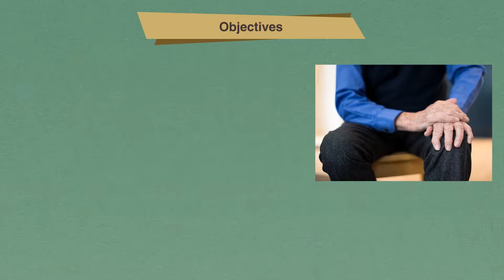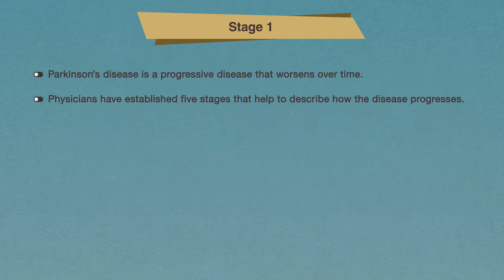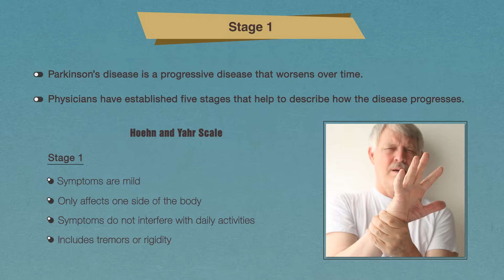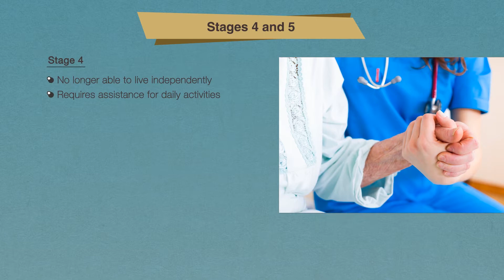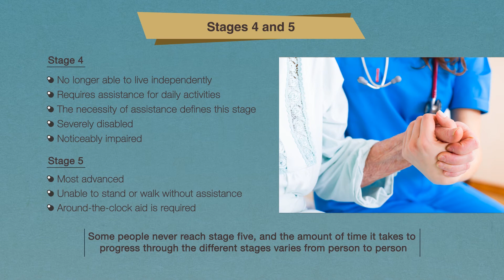Parkinson's Disease Part 5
This module is part 5 in a 5 part series on Parkinson’s disease.